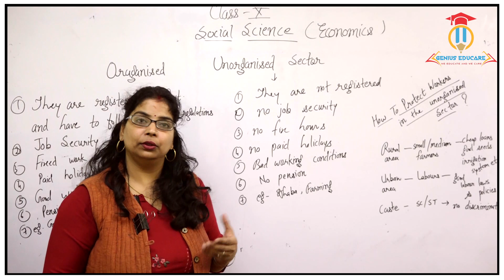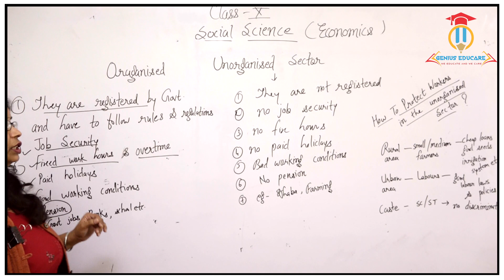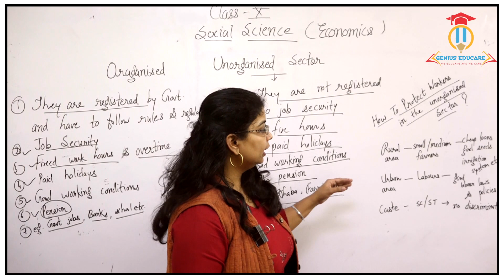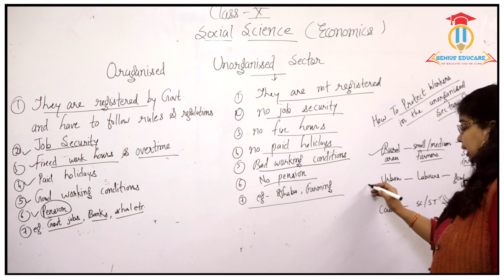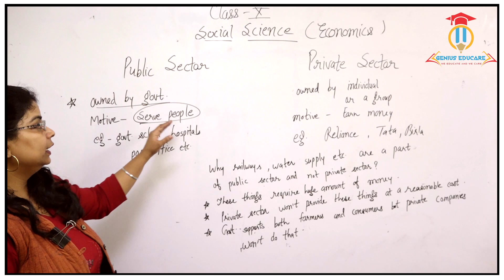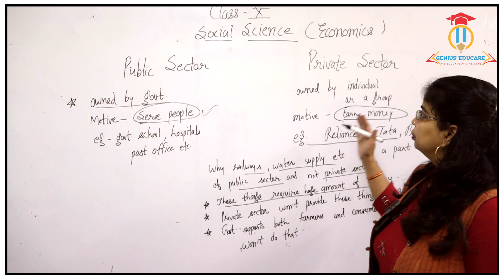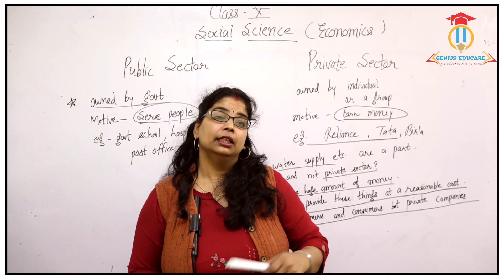10 economics sectors of indian economy part 3